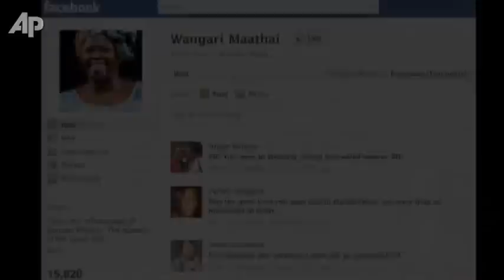1st African Woman to Win Nobel Peace Prize Dies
Kenyan environmental campaigner Wangari Maathai has died at age 71, losing a lengthy battle with cancer. She was the first African woman to win the Nobel Peace Prize. (Sept. 26)